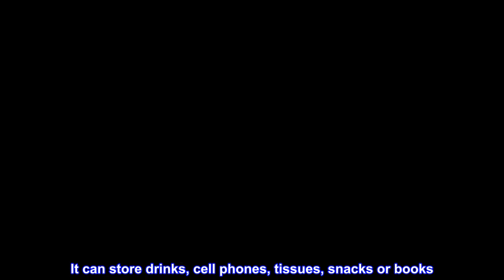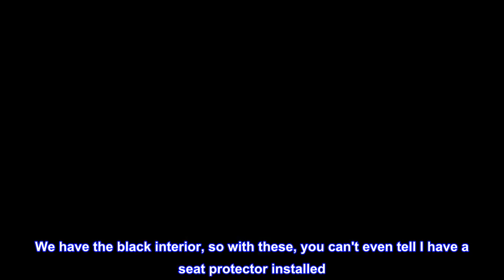Great product - Basenor Tesla Model 3 Model Y Model S Model X Leather Seat Back Kick Protectors Kic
Great product -  Basenor Tesla Model 3 Model Y Model S Model X Leather Seat Back Kick Protectors Kick Mats Black Set

Custom Patent Designed:The Seat Back Kick Protectors have been custom-cut specifically for 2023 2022 Model X 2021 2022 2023 Tesla Model S &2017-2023 Model 3&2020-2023 Model Y. Set of 2 PCS.
Premium PU Leather: The kick protector is made of high quality PU leather, waterproof and easy to clean. It fully covers the back of the seat and is installed without damage.
Easy to Install: Embed the leather cover into the back of the seat and snap the hook onto the bottom of the seat. The anti-kick mats will stay in place and will not slide off.
Storage Bag: The storage bag can store many items. It can store drinks, cell phones, tissues, snacks or books. Keep the interior of your car neat and tidy.
Essential Accessories: Package include two seat protector cover. Great Accessories for your Tesla Model 3 Tesla Model Y Model X Model S.Greatly improved the appearance of your seat!
Love the fact that it looks OEM!
My kids kick the crap out of my seats and it always stressed me out. We have the black interior, so with these, you can't even tell I have a seat protector installed. It looks OEM! I have had people argue with me about it lol. Now I dont stress about the kids dirty feet kicking my seat.